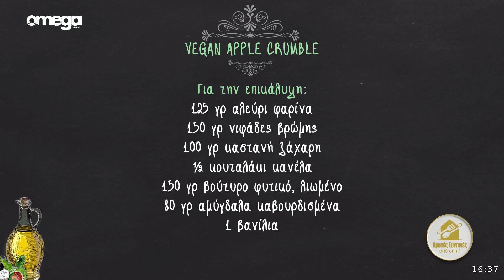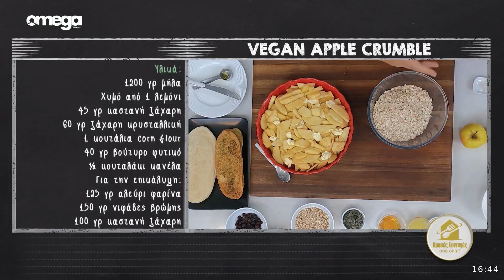VEGAN APPLE CRUMBLE